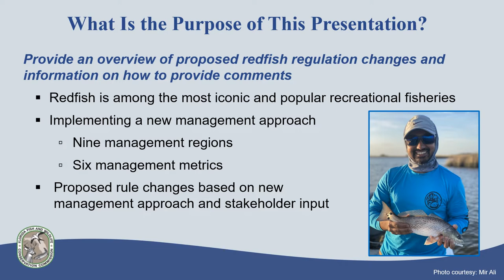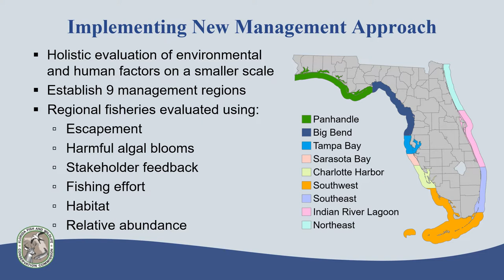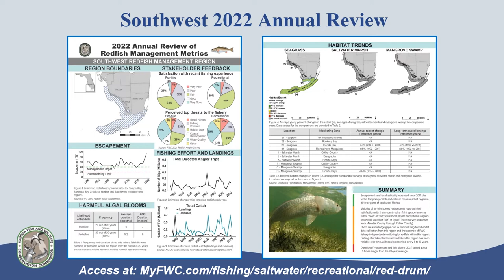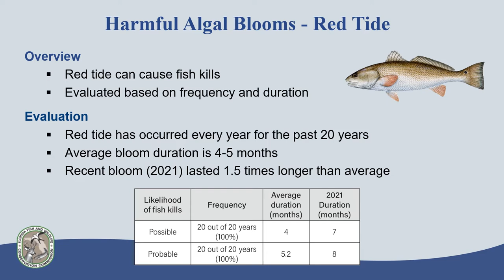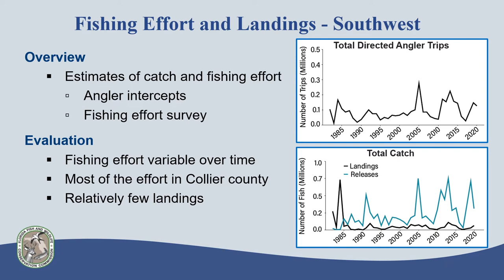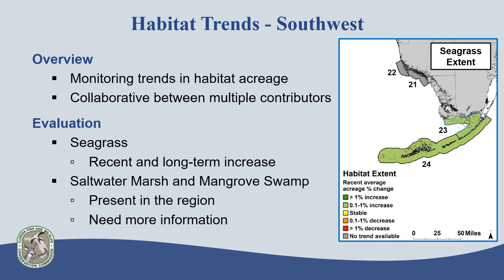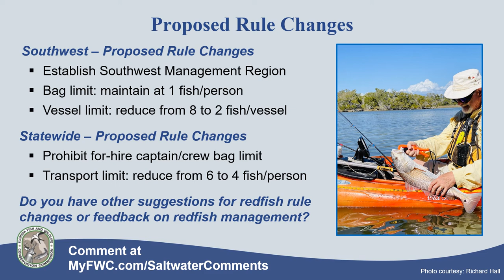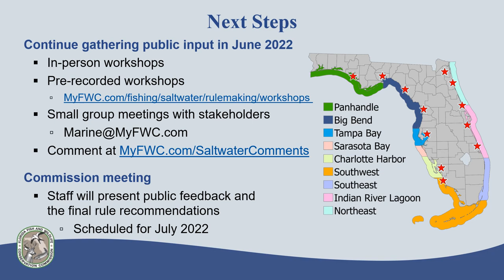Redfish - Southwest Region 2022 Recorded Workshop Presentation